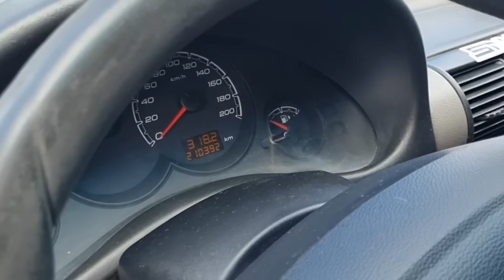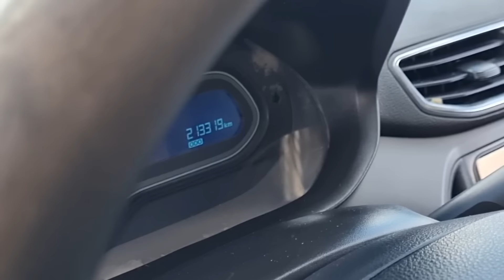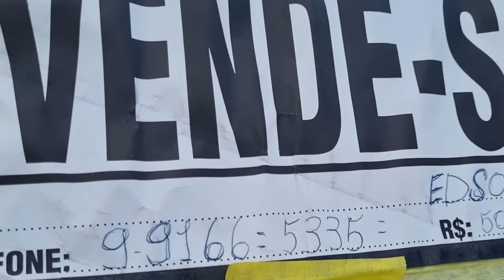PREÇO DO CARRO USADO CAINDO | Feira De Carros Usados Em Caruaru PE